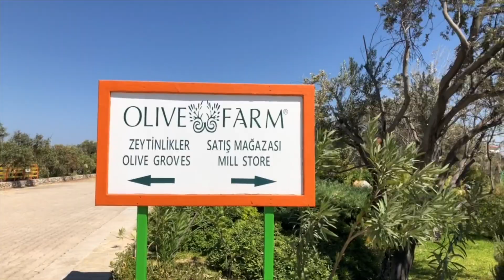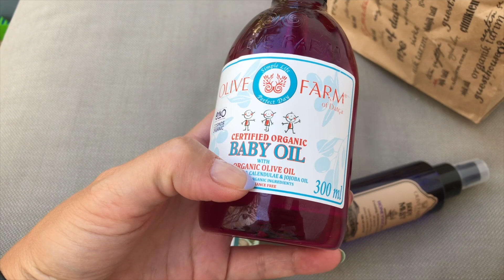Datça’ya Gidiyoruz | Airbnb Evimiz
Geçtiğimiz hafta sonu ailemle beraber Fethiye'den 3 saat uzaklıkta bulunan Datça'ya doğru yola çıktık. Gezimizin ilk gününe Airbnb evimizin check-in saatini beklerken Olive Farm isimli Datça'ya özgü ürünlerin satıldığı bir çiftlikle başladık. Arkasından 2 gece konaklayacağımız eve geçip akşam yemeği saatine kadar evin güzel bahçesinin tadını çıkartıp yorgunluk atarak geçirdik.

Eğer siz de evinizi ya da evinizin bir odasını Airbnb aracılığıyla kiralayarak gelir elde etmek isterseniz aşağıdaki link aracılığıyla kayıt olabilirsiniz. Benim referansım ile Airbnb ailesine katılarak küçük bir gelir elde etmemi sağladığınız için şimdiden teşekkürler!

Keyifli seyirler!

Datça'dan Sevgiler ♡
Gizem